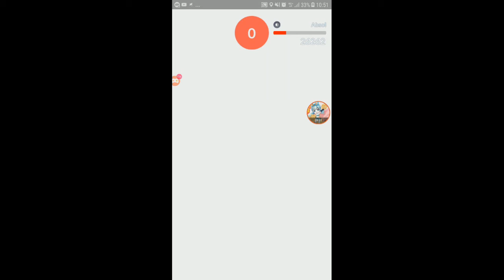Two-Man Absol Raid?【Pokemon GO】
i still have no Absol, and everyone's busy raiding Rayquaza. can i still get one? :/

this was on the second day of the Gen 3 wave event.

I will upload new Gen 3 wave event video and Rayquaza raid when I have the time.